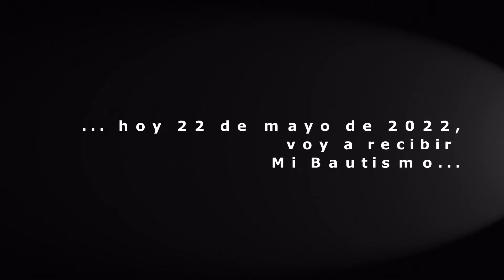VIDEO FOTOS INES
Bautismo de Inés